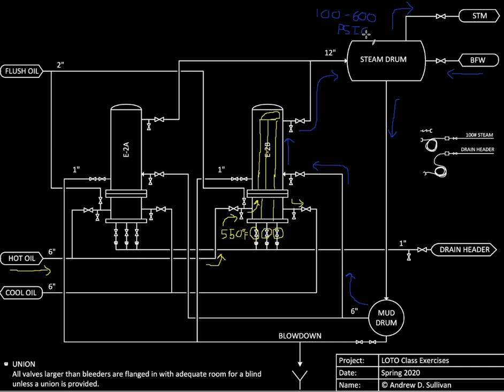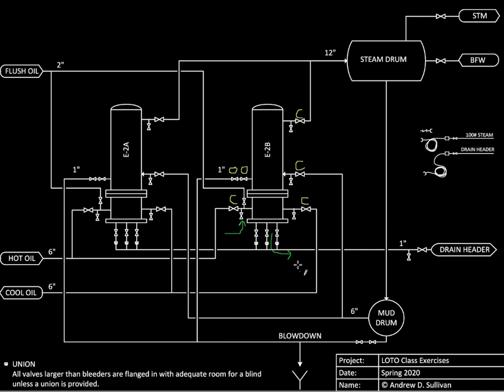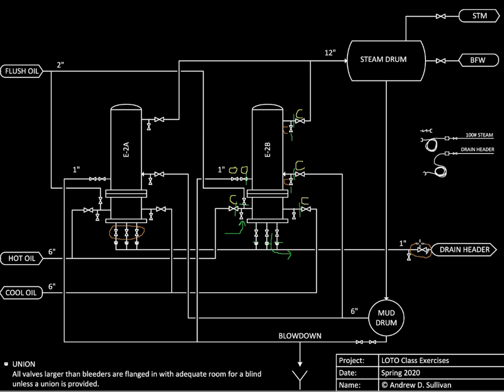Vertical Heat Exchanger Shutdown, Cleaning, Isolation (LOTO), and Blinding.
How to prepare a vertical exchanger for maintenance including shutdown, cleaning, isolating energy, and blinding.